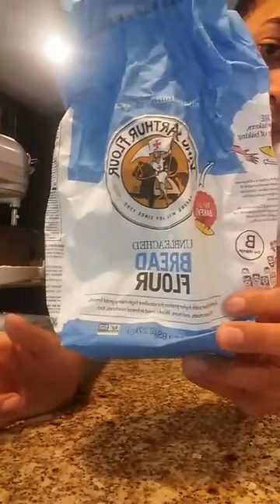Tutorial #7 PAN SOBAO con el ElSaborDelCopui EL Sabor del Coqui